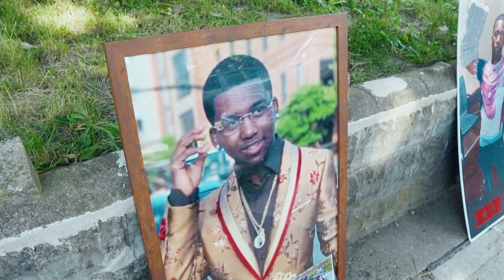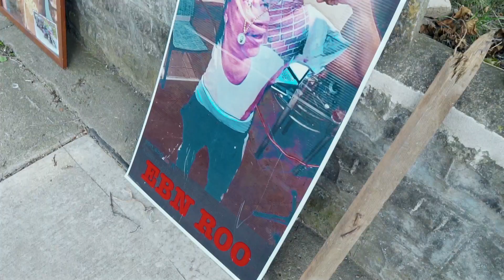EBN 2WOP x SLUTTY - JANUARY 11TH (MUSIC VIDEO)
VISUAL SHOT BY @_BANGI OF BANGVELLII FILMS.